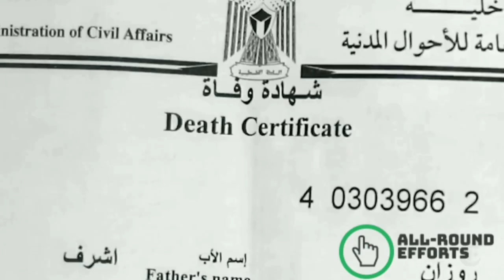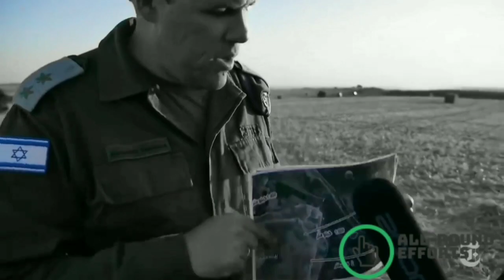റസാൻ എന്ന മാലാഖ. 20ാ൦ വയസ്സിലെ ജീവത്യാഗം. അറിഞ്ഞിരിക്കണം അവളേ.Malayalam|Razan Al Najjar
Razan al-Najjar: 21-year-old Palestinian medic who became a symbol in Gaza
: Razan al-Najjar, a 21-year-old volunteer paramedic from Gaza, had become an icon before her death on 1 June. In recent weeks, images of her were being widely circulated online; a recognisable fixture at Gaza’s weekly demonstrations, she was often photographed wearing her white medic uniform with colourful headscarves and a determined expression on her face as she entered dangerous terrain in order to treat the wounded.

Najjar was an unarmed first responder helping victims of the demonstrations dubbed the “Great March of Return” in Gaza, the coastal strip which was occupied by Israel for 38 years until 2005, when she was shot by Israeli soldiers. The protest, organised by Hamas, aims to lift the decade-long blockade by Israel and Egypt and allow Palestinian refugees and their descendants to return to their ancestral homes, which were taken by Israel when it was established in 1948. The Jewish state has rejected any right of return; in part due to demographic consequences, which would result in a non-Jewish majority.

As a medical emergency worker, Najjar was frequently photographed with the blood of her patients spattered on her white coat. “I’m here at the front line as a human shield and rescuer for the injured,” she said in an interview. According to the Japan Volunteer Centre, a partner organisation with non-governmental health organisation the Palestinian Medical Relief Society (PMRS), Najjar herself had been wounded twice before during demonstration: Najjar was defiant and wanted to prove that women were able to play an active role in her conservative society. “Being a medic is not only a job for a man,” she said during an interview at a protest camp in May. “It’s for women, too.” The Gazan population has largely rejected any past attempts towards strict Islamisation by the strip’s rulers, Hamas, but the doors to women’s equality are still only partially open.

“Women are often judged. But society has to accept us. If they don’t want to accept us by choice, they will be forced to accept us. Because we have more strength than any man,” Najjar said. She had begun to make many appearances in the media, providing both an image for Palestinians to rally around and the world to see the struggle in Gaza.

Najjar was born on 11 September 1996 in Khuza’a, a farming village east of the town of Khan Younis in the southern Gaza Strip, near the border with Israel. She was the eldest of six children and the family of eight lived in an apartment owned by relatives in Khuza’a. Najjar did not attend university, but instead completed two years’ paramedic training at the Nasser hospital in Khan Younis. She then became a volunteer for PMRS
[ Her father, Ashraf Al-Najjar, had worked in the scrap metal industry in Israel before most Palestinian workers had been prevented from crossing the border. He then ran a shop in Gaza selling spare motorcycle parts. However, Mr Najjar has been unemployed ever since the shop was destroyed in an Israeli airstrike during the 2014 war, which was sparked by the kidnap and murder of three Israeli teenagers by Hamas members. This seven-week offensive occurred while Najjar, whose entire adolescence had been scarred by conflict, was 17, and their neighbourhood suffered some of the worst devastation in Gaza.

Najjar’s father said that on the Friday of his daughter’s death, she got up early to eat before the Fajr prayer at dawn and the daily, sunrise-to-sunset, Ramadan fast. That was the last time he saw her. He told AFP that he never expected his daughter would be targeted during her humanitarian work.

According to her colleagues in the field, the health worker took all necessary precautions. She was wearing a clearly identifiable white medic’s uniform and raising her hands in the air to show she was unarmed as she tended to the wounded on the eastern border of Khan Younis.

She had been less than 100 yards from the fence bandaging a man struck by a tear gas canister, who was then taken away in an ambulance. Israeli soldiers fired from across the fence, according to a witness, hitting Najjar in the upper body. She fell to the grou: One of her relatives was on the scene – he carried her away and accompanied her in the ambulance. She arrived at a field hospital in a critical condition and was then transferred to the European Gaza Hospital in Khan Younis, where she was pronounced dead in the operating room.

Najjar was the 119th Palestinian killed since the protests began in March, according to Gaza health officials. She lost her life in the southern Gaza Strip town on the same day as four other paramedics.

News of her death sparked protests in front of United Nations and World Health Organisation headquarters in Gaza City. In Ramallah on the West Bank, humanitarian workers